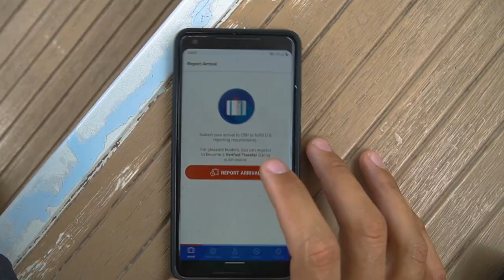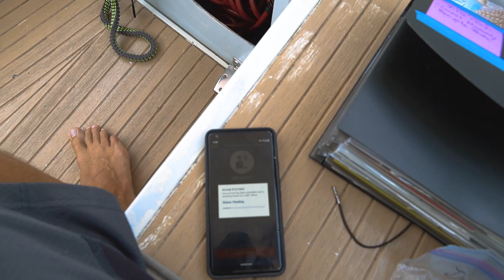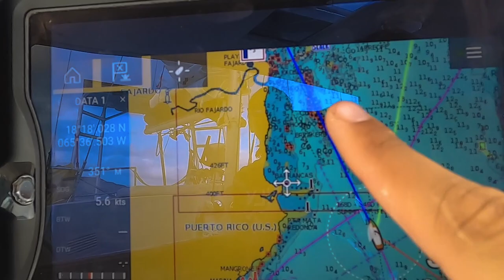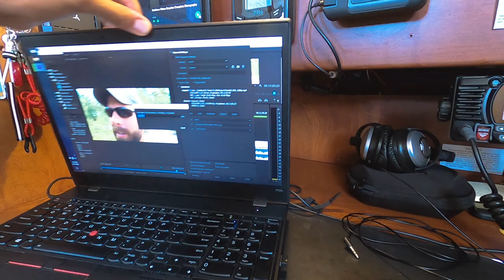Checking into PUERTO RICO under LOCKDOWN [Panda Journey #20]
Enjoy this episode where we perform our entry formalities into Puerto Rico, USA.  During this time of lockdown however, the boarder patrol was on high alert and thus was not to kind to us attempting to check-in.  Although not filmed, we were met by 5 armed officers of various governmental agencies.  We would say once they met our smiling faces, all became quite friendly and even intrigued by our journey!